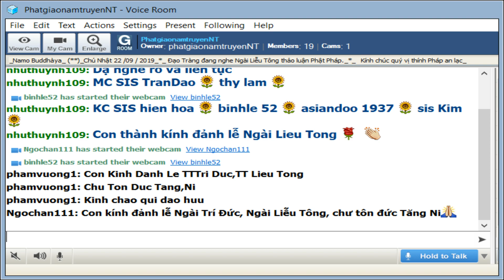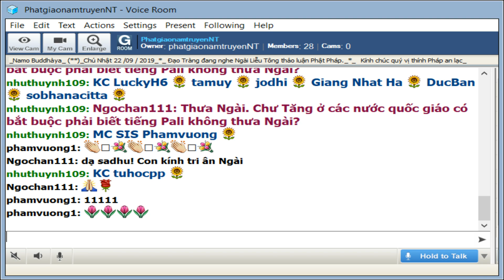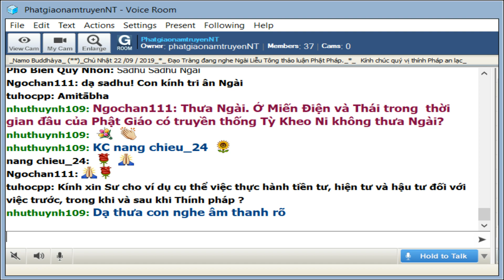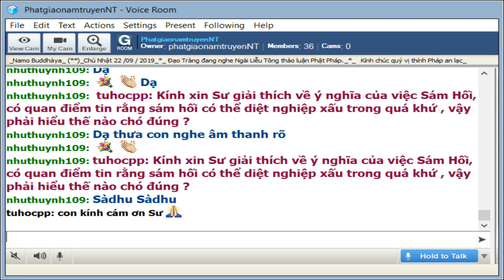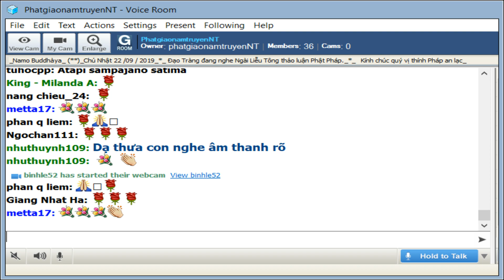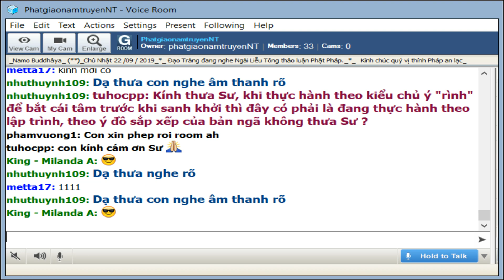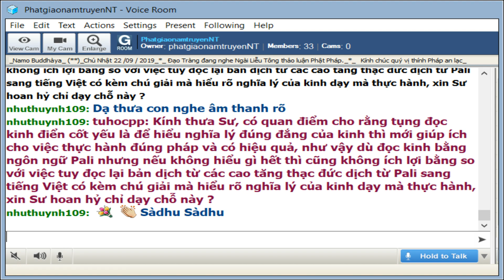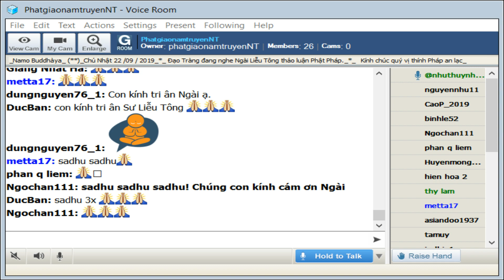PhatgiaonamtruyenNT Chủ Nhật Sep 21-2019.Ngài Liễu Tông Trả Lời Phật Pháp.